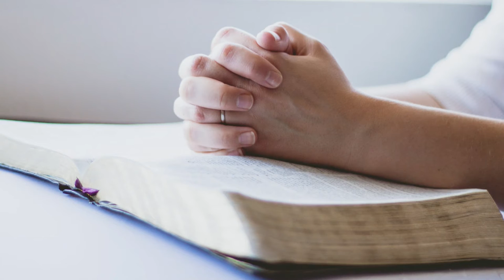Be the Person God Knows You can Be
We are taught to excel. To be all we can be. To be the best versions of ourselves. These are good aspirations. But do you want to know a secret? This is not enough.

You may say wait a minute. I am doing the best I can. Or maybe I am doing fine. I am a good person. I am the best version of myself. And maybe from your perspective, you are doing well. But, the best version of yourself is leaving God out of the picture. What if you view your life from a different angle? A view from above. Ask yourself this question. Am I being the person God knows I can be?

In this video, we will examine this question and what you can do to grow closer to God.